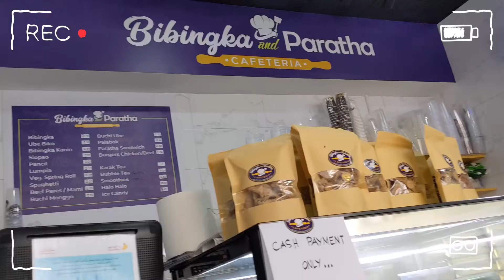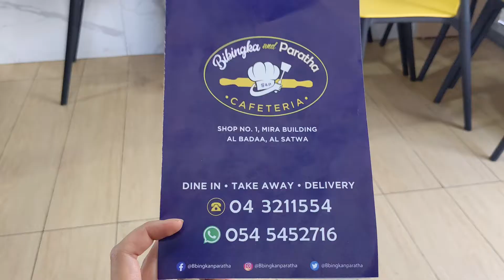DAYS IN MY LIFE | Making Modak for Ganesh Chaturthi + Going back to Ikea Dubai Vlog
In this week's video, we made fried modak with dates for Ganesh Chaturthi. I also went back to Ikea and try getting back to healthy eating. I also went to bibingka and paratha which was hyped about at Food Trip UAE FB group.